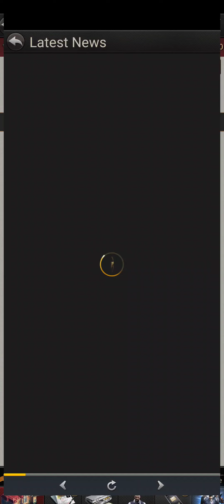The Grand Mafia - Gameplay Walkthrough Part #5 ANDROID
Welcome to  @kantrends   Our Brand Channel 💥💥💥

The Grand Mafia - Gameplay Walkthrough Part #5 Tutorial (iOS, Android)
The Grand Mafia - YOTTA GAMES

KAN Trends

📱Game Description:
The game includes a highly strategic Enforcer system with over a hundred Enforcers, each with their own unique backstory, skills and attributes. Different Enforcers need to be sent out with the corresponding Associate types. Each Enforcer also has their own unique Underboss Skills. Only by changing your battle and training strategy can you survive in the underworld and eventually become the ultimate mafia boss!